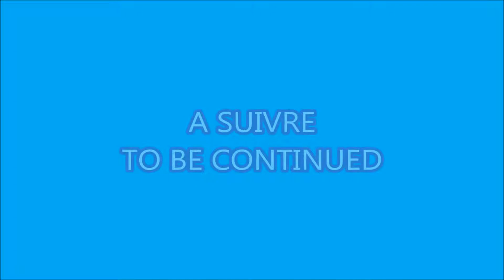PARIS A PIED 3E - BARBES / STALINGRAD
Cette courte séquence fait jonction entre le pied de Montmartre et les abords du bassin de la Villette.